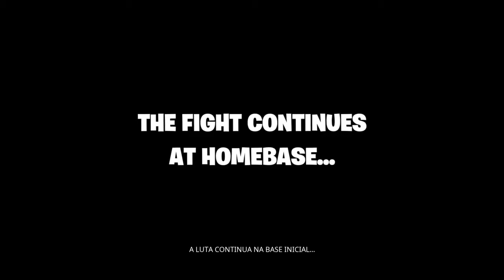resista e lute (© Steel Wool Demo)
Esse é o pequeno vídeo que você ganha após completar as missões de Canny Valley no Fortnite Salve o Mundo, comente o que vocês acharam

Letras da música em inglês

Stand and fight
You know what's right
Defeat the evil
And save the world tonight
Your destiny awaits
Don't deny your fate
Build your plan, believe you can
And we will...
Stand and fight
We stand and fight
We will stand and fight
Yeah we stand and fight

Stand and fight
Defeat the evil
Your destiny awaits
And we will...

Shred it, Lars!

Letras da música em português

Um, dois, três, quatro
Resista e lute
Entre nesse combate
Derrote as carcaças
Salve o mundo das ameaças
Seu destino está à frente
Não desista, seja valente
Invente, crie um plano diferente
Vamos lá...
Resista e lute
Vamos, resista e lute!
Estamos juntos, resista e lute
Sim, todos juntos, resista e lute

Resista e lute
Entre nesse combate
Derrote as carcaças
Vamos lá...

Manda a ver, Lars!